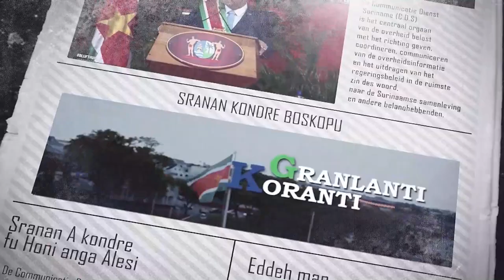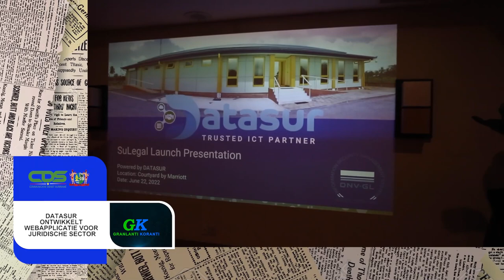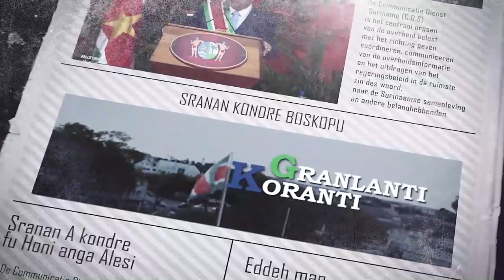𝔾ℝ𝔸ℕ𝕃𝔸ℕ𝕋𝕀 𝕂𝕆ℝ𝔸ℕ𝕋𝕀 (SARAMACCAANS) DD 24 JUNI 2022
-Bestuursdienst, BOG en ECD voeren winkelcontroles uit in ressort Paramacca
-BIBIS vat klachten over lange wachttijden visumaanvragen serieus op
-Datasur ontwikkelt webapplicatie voor juridische sector